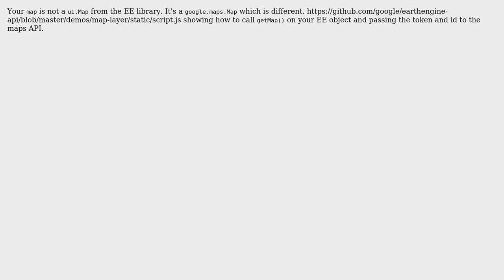GIS: Uncaught TypeError: Map.addLayer is not a function earth engine javascript api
With thanks & praise to God, and with thanks to the many people who have made this project possible! | Content (except music & images) licensed under CC BY-SA | Music | Images & others | With thanks to user Nitin Muchhadiya user Nicholas Clinton user Kersten and the Stack Exchange Network Trademarks are property of their respective owners. You are responsible for your own actions.